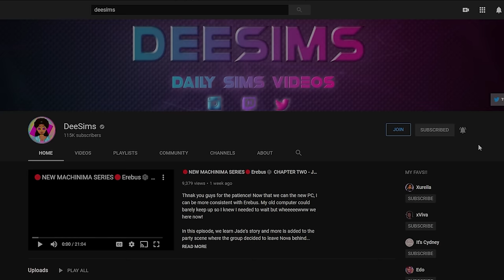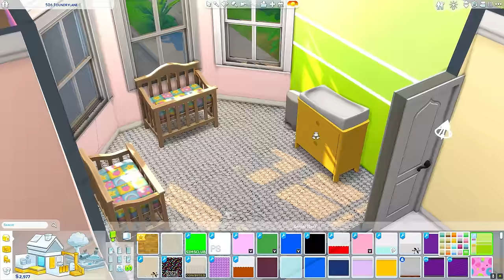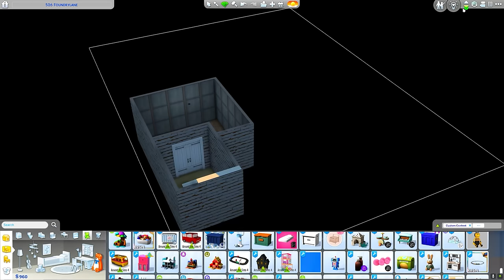‪‪💗‬BARBIE LEGACY‪‪💗GEN ONE #5 GETTING BABY MONEY💗The Sims 4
Barbie and Kenny are BROKE but the babies will be here soon so we need to do everything we can to prepare! We just to get a dogs but the game had other things planned

**Social Media**
Sims 4 Gallery: DeeSims2